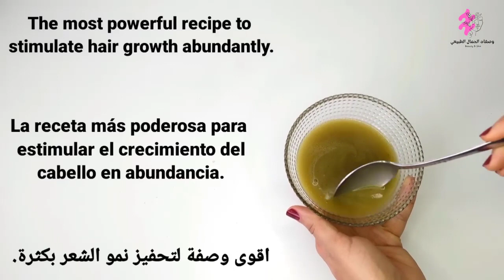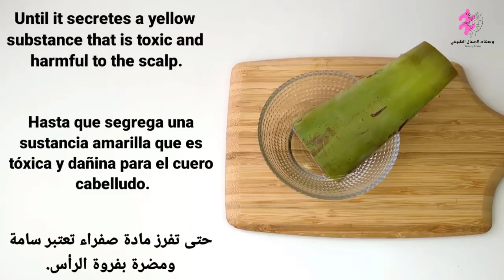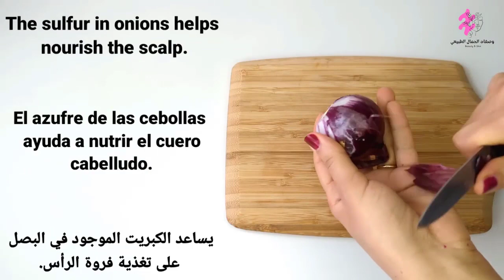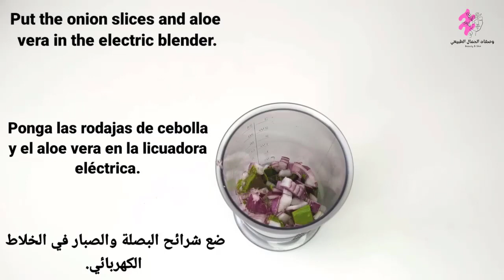اقوى وصفة طبيعية لعلاج تساقط الشعر و ملئ الفراغات من الجدور 🔥🔥@NaimaBeaute